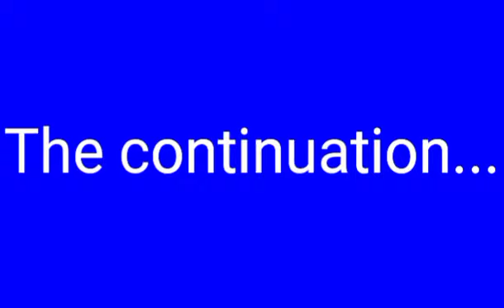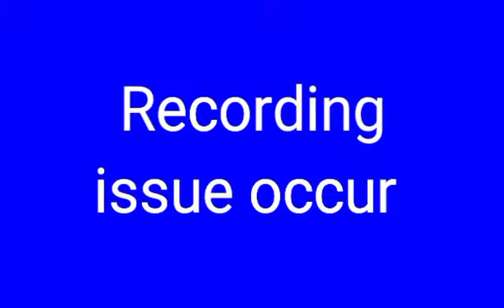CONVO 101 Part 4 (1-20-23)